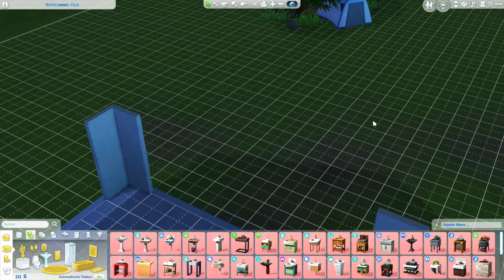Ranch Challenge #03 | Überleben ist angesagt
Olivia kämpft weiter um an ihr Ziel zu gelangen. Doch es gibt einiges was ihr durchaus Probleme machen.
Ständiges Hungergefühl, die Hygiene und dann noch der Schlafmangel machen ihr zu schaffen.

          Wondershare Filmora Free Music

            ✦-✦-✦-✦-✦-✦-✦-✦ SOCIAL MEDIA ✦-✦-✦-✦-✦-✦-✦-✦

            ✦-✦-✦-✦-✦-✦ 💬 DISCORD Server ✦-✦-✦-✦-✦-✦

 💖 Multiplayer Games und mehr 🎮
 * ⋆ * ⋆ Spiel Hölle * ⋆ * ⋆
 Eine nette und Familiäre Sims Community
* ⋆ * ⋆ SimsYoutuberCommunityMitHerz (SYTCMH)  * ⋆ * ⋆

✦-✦-✦-✦-✦-✦-✦-✦-✦-✦ Mein Equipment ✦-✦-✦-✦-✦-✦-✦-✦-✦

Aufnahmeprogramm
 OBS, OBS Live
Schnittprogramm
 MAGIX Video deluxe 2021 Premium; Wondershare Filmora 11
Intro/Outro
 MAGIX Video deluxe 2021 Premium / Wondershare Filmora
Thumbnails
 PhotoImpact X3 und GIMP
Musik
 Spiel eigene Musik, Wondershare Filmora X, YT Audio-Mediathek
Headset
 Logitech G 733
Mikrofon
 RØDE NT-USB